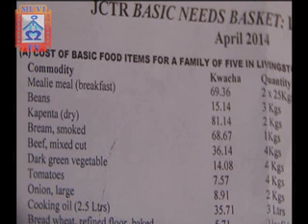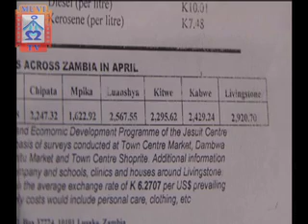MUVI TV BASIC NEEDS BASKET